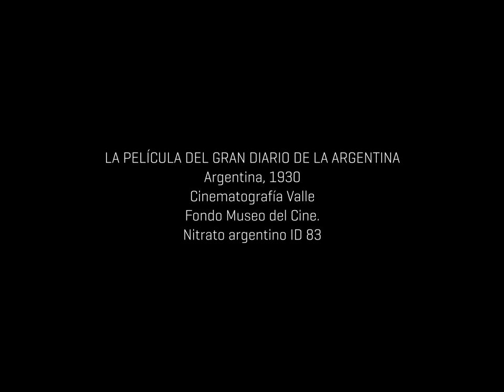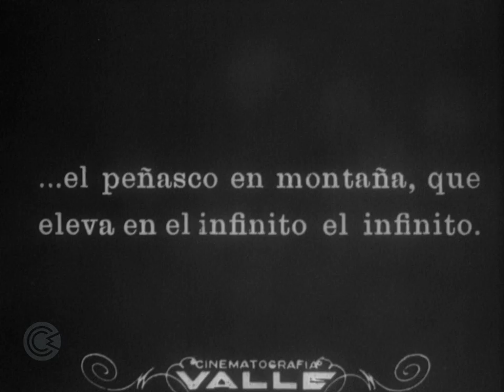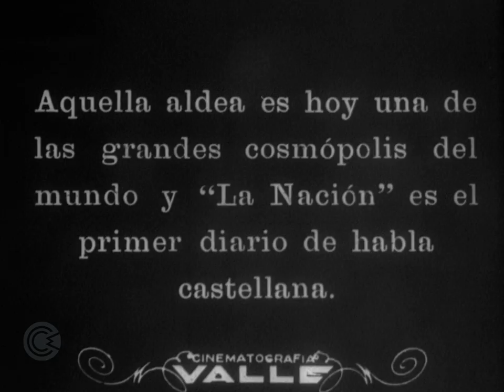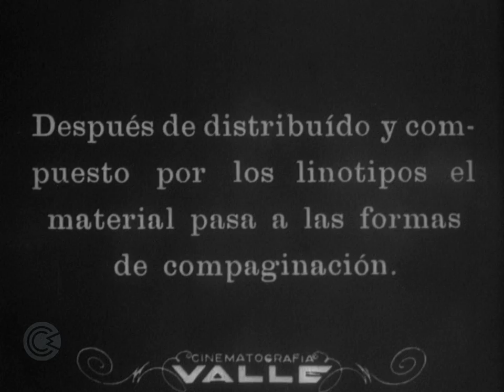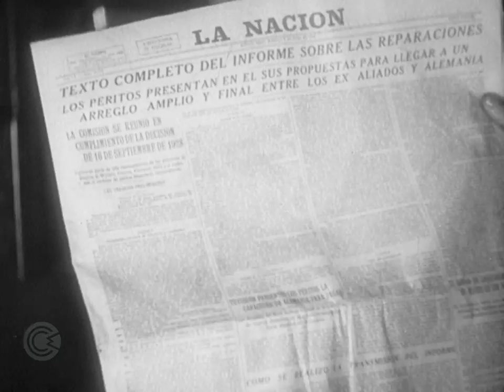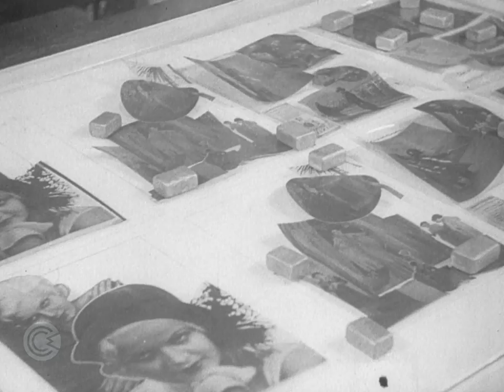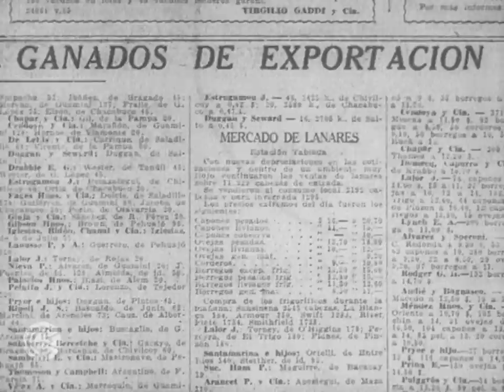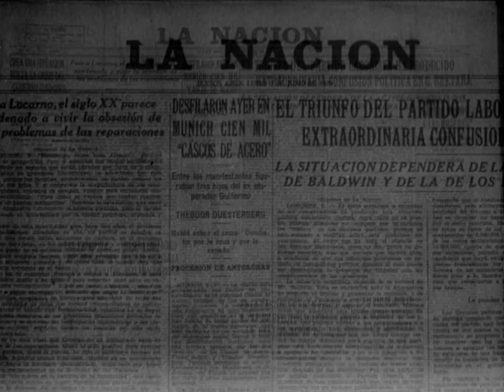Nitrato argentino - La película del gran diario de la Argentina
LA PELÍCULA DEL GRAN DIARIO DE LA ARGENTINA
Argentina, 1930
Cinematografía Valle